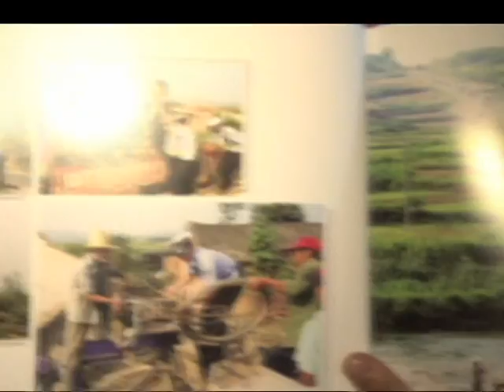ÁGUA CHINA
Edição: 04/02/2015